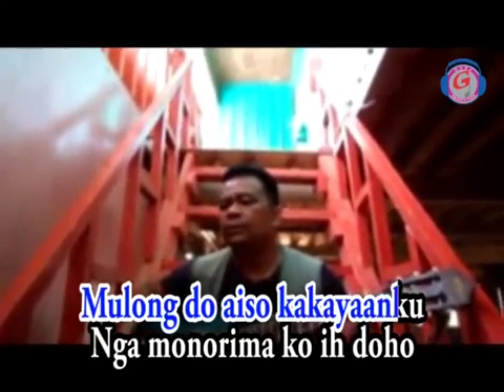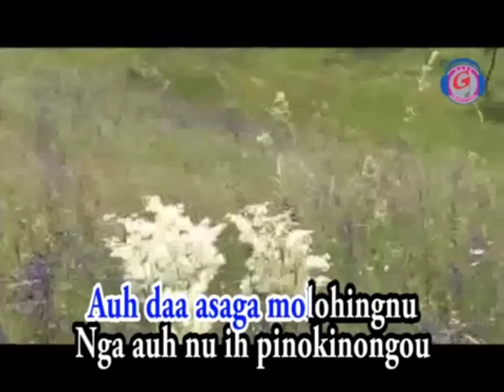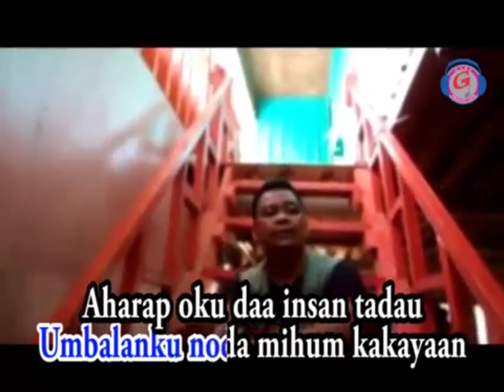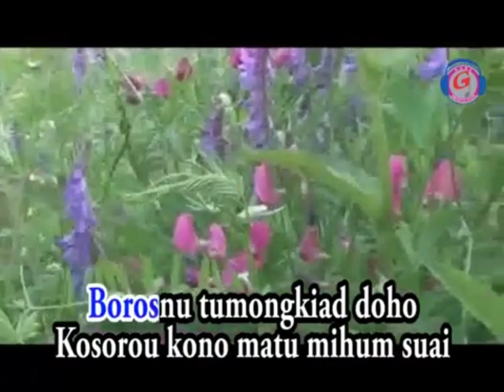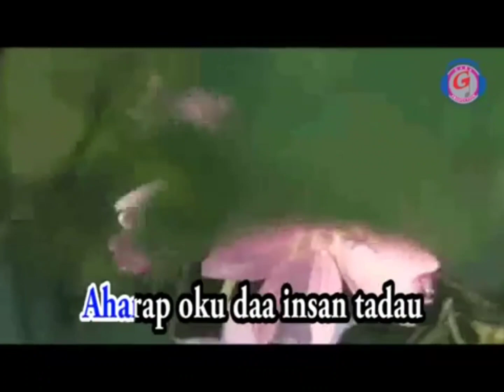Borosnu Tumokiad Doho l Gustin Agoi l Karoke Dusun